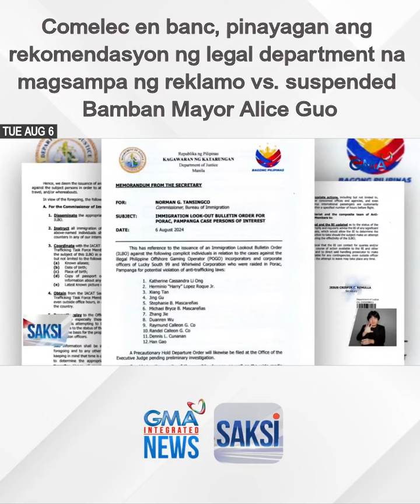Comelec en banc, pinayagan ang rekomendasyon ng legal department na magsampa ng reklamo... | Saksi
Comelec en banc, pinayagan ang rekomendasyon ng legal department na magsampa ng reklamo vs. suspended Bamban Mayor Alice Guo